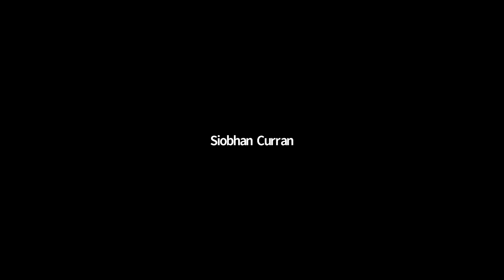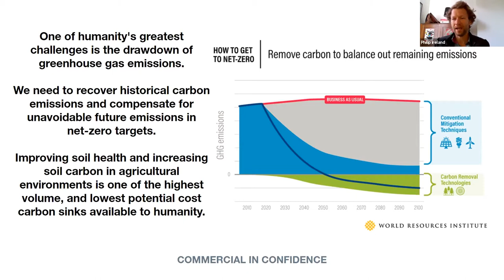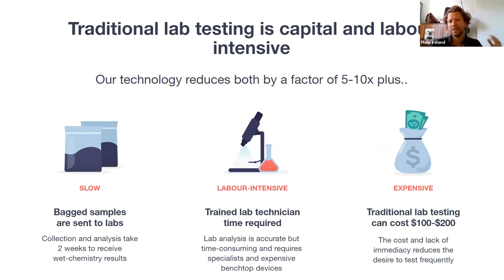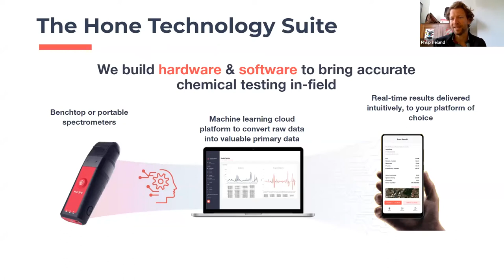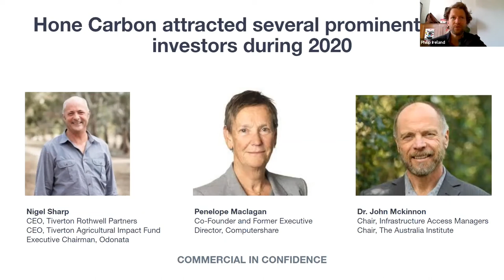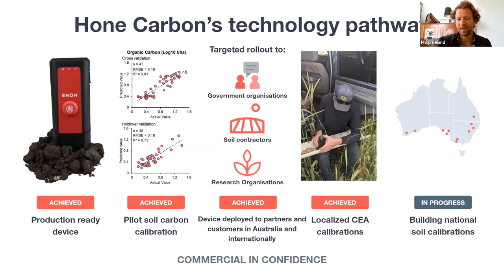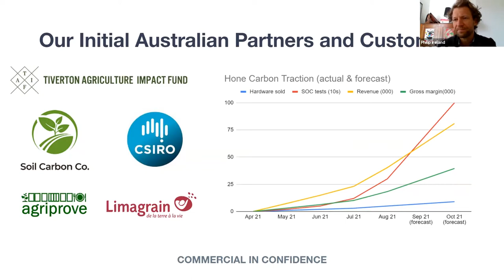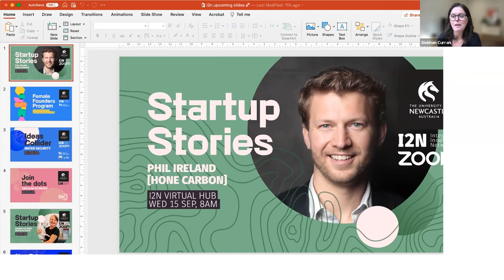Startup Stories with Phil Ireland (Hone Carbon)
Phil has spent the last ten years leading teams and solving problems in policy, climate change, communications and research. He's now leading climate impact focused tech startup, Hone Carbon. Phil and his team are addressing the technical barrier to soil carbon sequestration projects by designing and deploying world-leading soil carbon measurement solutions.

Hone Carbon have attracted significant investment and are rapidly scaling their solutions to customers in Australia, and around the world, unlocking the potential for carbon storage in Australia’s agricultural environments.

Join us for Startup Stories and hear how the Hone Carbon team are leveraging their bespoke sensor technology to enable carbon sequestration in the fight against climate change.

Recorded 15/09/2021